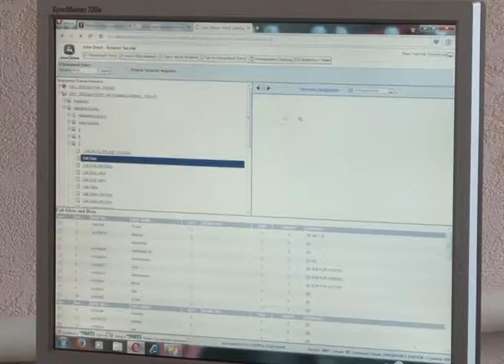Молодой инженер агрофирмы «Роговатовская Нива» в числе лучших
Наш город всегда славился талантливой молодежью. Причем, не только в спорте. Ежегодно это подтверждает премия «Одаренность». Уже более 20 лет ее вручают тем, кто отличился в учебе, культуре, общественной жизни или в профессии. В числе самых молодых и успешных в этом году — Александр Юдин, главный инженер агрофирмы «Роговатовская Нива».